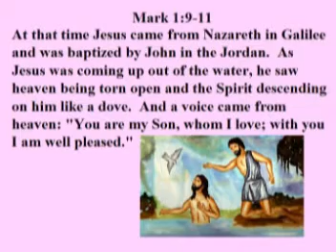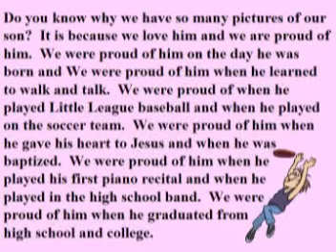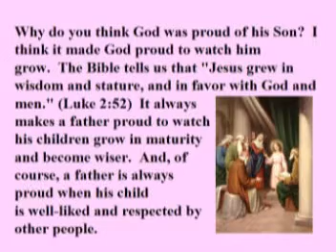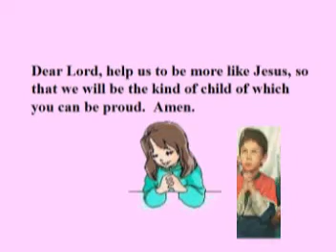Make Your Father Proud! VCD